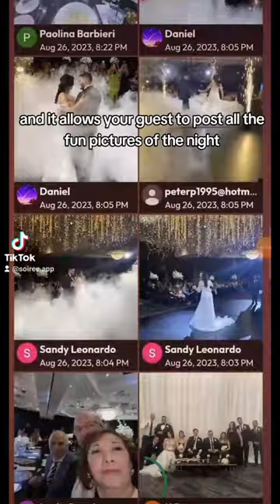📷✨Snap happy with Soiree! The affordable, hassle-free alternative to traditional disposable cameras!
Capture the moment without compromising on convenience. Ready to make memories without breaking the bank? Let's Soiree! 📲🌟